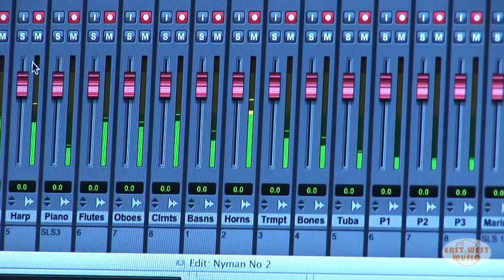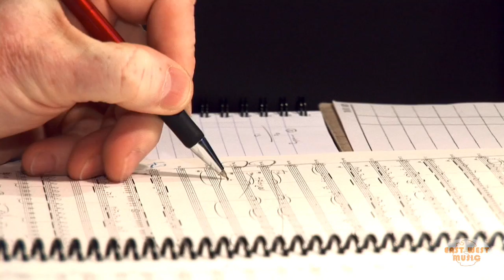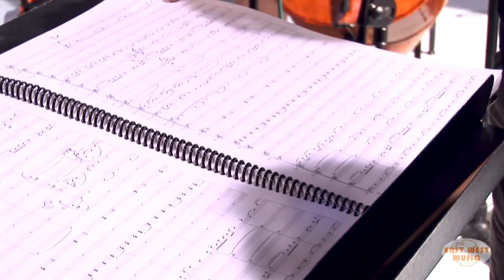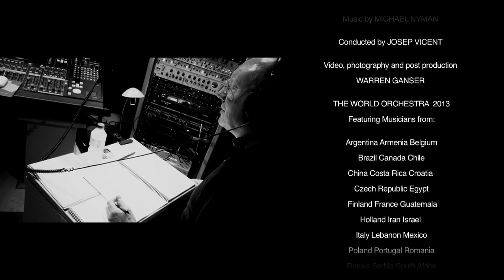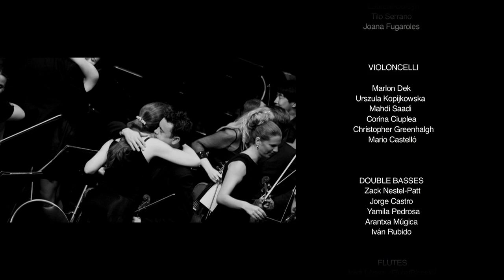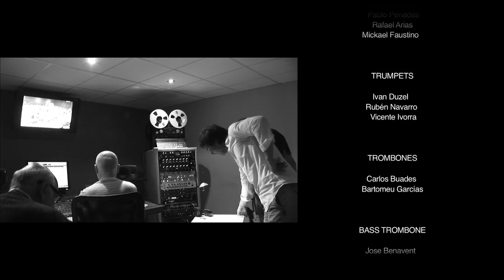The Nyman Sessions - 2 days, 2 symphonies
An amazing documentary. Following The World Orchestra last summer as they rehearse, record and perform two symphonies composed by Michael Nyman. The passionate working process under the intense pressure of the job. Join Michael Nyman, the producer Andrew Cornel, Austin Ince and The World Orchestra conducted by Josep Vicent during these intense hours. Directed by Josep Vicent & Warren Ganser. Photo, video & post production by Warren Ganser